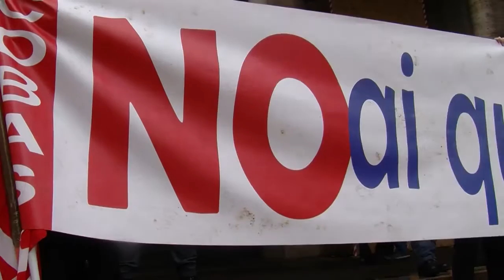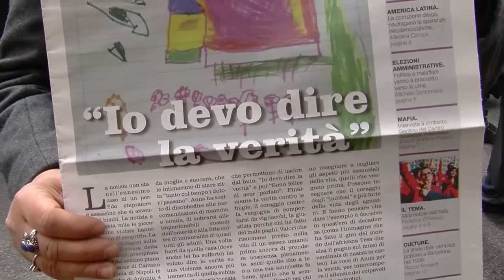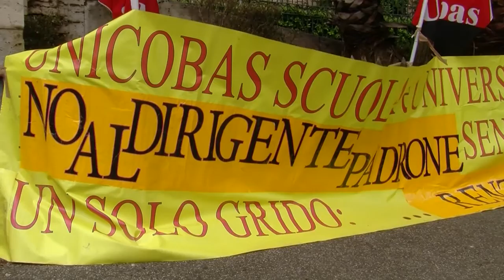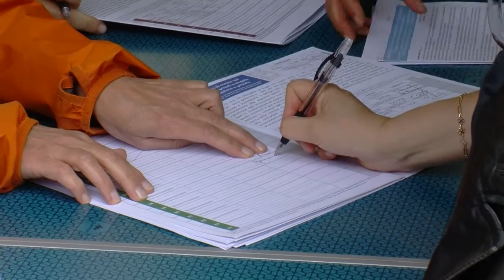COBAS SCUOLA - Sciopero generale NO-INVALSI, No Legge 107